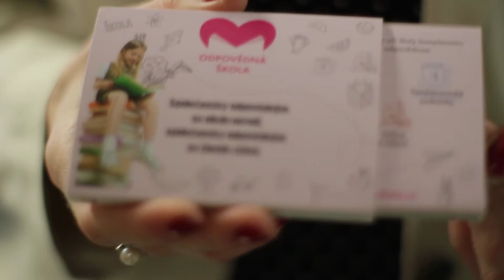MIRIAM JANYŠKOVÁ - rozhovor z konference Podnikáme jinak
Miriam Janyšková, zakladatelka Charitky®.
Videozáznam z konference Podnikáme jinak, která se uskutečnila ve dnech 2.4. a 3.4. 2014 v  Národní technické knihovně v Praze

Autor: Jakub Mirovský

CC-BY Attribution